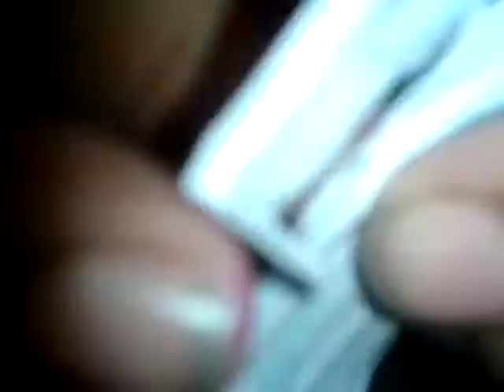fails of seth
dhhsjsjhdgkaohhsoihcyjsjzjidjdhjjjwjwjhwvdhdhskebybxpooiipoooo id sathdhhauigdhhsio